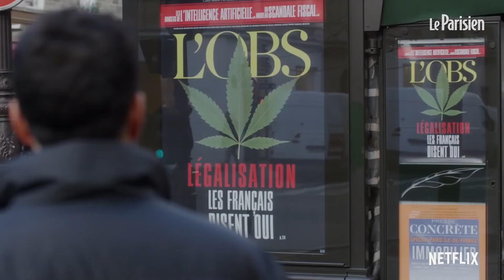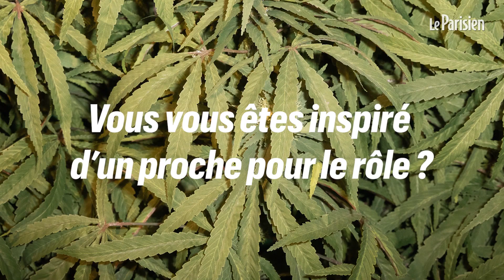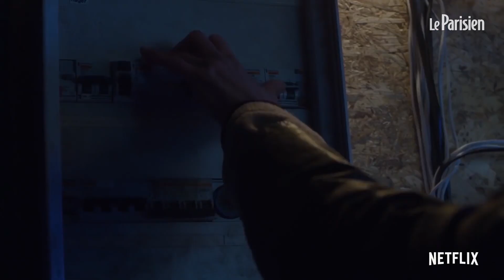Family Business: la nouvelle série française au parfum de cannabis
Nous avons rencontré les comédiens de la nouvelle série française « Family Business », diffusée sur Netfilx. Quand une famille décide de transformer leur boucherie en « beucherie » afin de se lancer dans le commerce de cannabis...